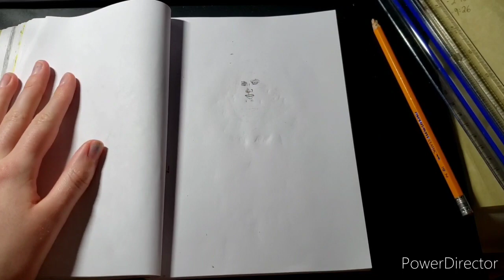Chellsie Memmel Come Back Speed Draw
I drew Chellsie Memmel in honour of her 2020 come back to gymnastics!